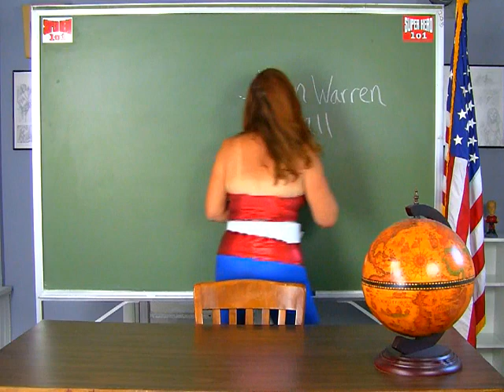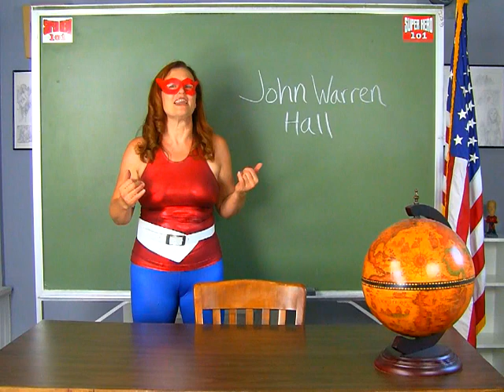Super Hero 101 Actor Profile for John Warren Hall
Marvelette profiles the career of John Warren Hull